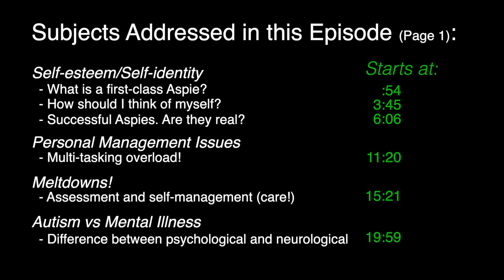Ask Dr Tony - July 2021 Original Sound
If the audio of this program is too difficult to listen to, the Repaired Sound* version is

*Many thanks to HopefulTraveller for fixing the sound on the original recording of this interview

Dr. Tony Attwood's responses to individual (personal) questions are always helpful and informative, but this episode is especially enlightening. His discussion of Autism vs Mental Illness is notably so. In response to the question, he differentiates between psychological and neurological conditions and references Dr. Christopher Ginsberg's Autism Pure and Autism Plus concept to help position.

Here are the topics covered in this session along with their timeline starting points:

Self-esteem/Self-identity
  - What is a first-class Aspie? - Starts at :54
  - How should I think of myself? - Starts at 3:45
  - Successful Aspies. Are they real? - Starts at 6:06

Personal Management Issues
  - Multi-tasking overload! - Starts at 11:20

Meltdowns!
  - Assessment and self-management (care!) - Starts at 15:21

Autism vs Mental Illness
  - Difference between psychological and neurological - Starts at 19:59

Autism and ADD/ADHD
  - How does it manifest? - Starts at 25:45

Empathetic Attunement
  - Is this a contradiction to reading emotions? - Starts at 30:48

Faking It/Masking
  - "As a teacher, it's tough!" - Starts at 36:12

Dr. Tony Passes 50 Years Exploring Autism! - Starts at 40:35

To submit a question for possible inclusion in future Ask Dr. Tony episodes